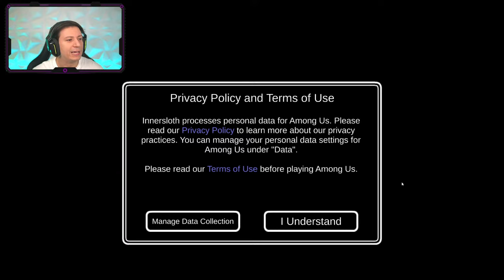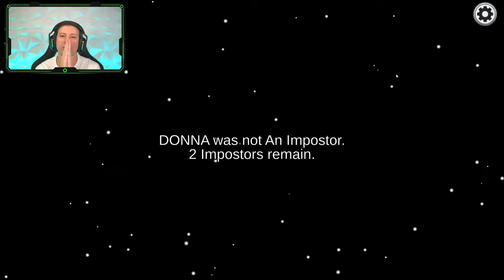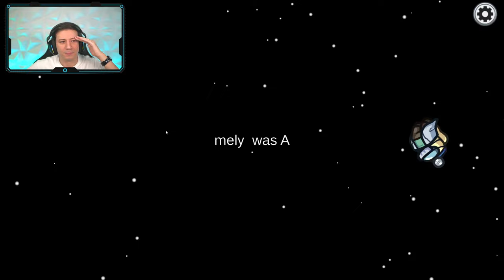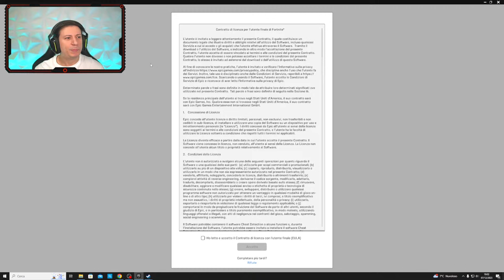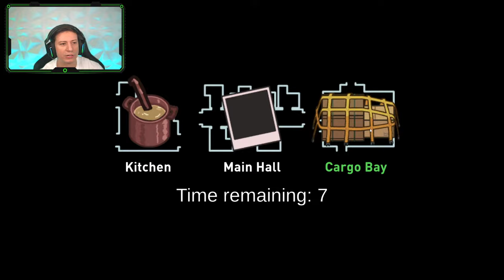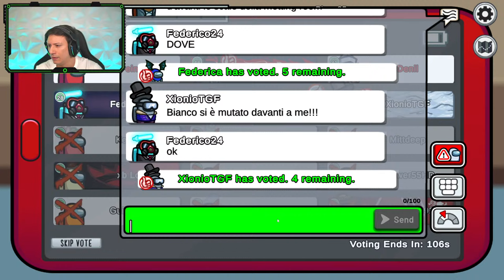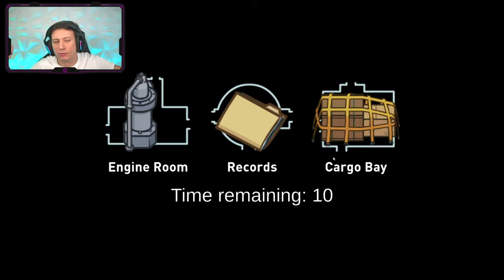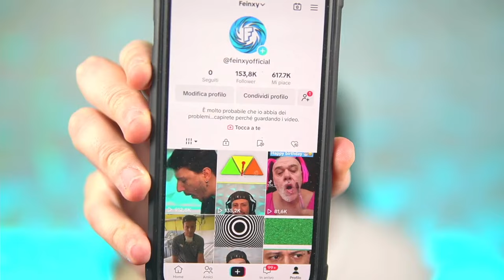🔴 OGGI IN LIVE FACCIAMO UN BOTTO DI COSE (Getting over it, Fortnite, Among Us, e altro)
Dopo tanto tempo siamo tornati in Live con un sacco di cose incredibili 😁 Ho la sensazione che oggi impazzirò 😅